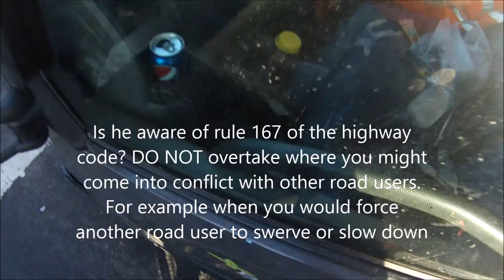AC58KHH Beechwood Trees and Landscapes Ltd - so many questions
Shit driver with a shit attitude. Bonus footage at the end of him failing to give way to oncoming traffic (who have priority).

The Beechwood Trees and Landscapes Ltd van in front of him managed an excellent overtake.

I also forgot to add the video at the end where I pass him stuck in traffic a mile later so I've uploaded it

Wednesday 4th March 2015 approx 08:20